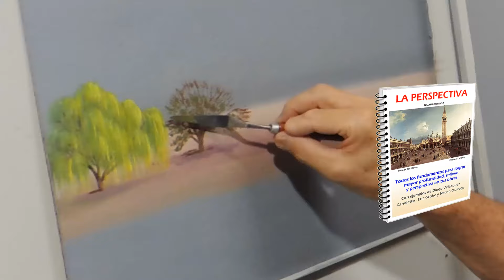🎨 ¡Cómo PINTAR ÁRBOLES REALES! CON ÓLEOS O ACRÍLICOS 😲 FÁCIL Y SIN DUDAR 👌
¡Aquí te dejo los ENLACES de las GUÍAS DE COLORES DE ÁRBOLES y el fascículo de LA PERSPECTIVA que utilicé PARA HACER este VIDEO!

En este video te voy a mostrar cómo pintar un ESPINILLO NEGRO y hacer sus colores fácilmente, CON ÓLEOS O ACRÍLICOS
Te explicaré el tema de las luces y las sombras, el volumen del motivo principal y de qué manera hacer que se destaque del resto
Podrás ver cómo realizo las mezclas de COLORES en la paleta y la explicación de cómo generarlas.
Cómo hacer para que el COLOR REAL de tu ESPINILLO, se logre fácilmente y se luzca en plenitud.
Podrás ver también, cómo aplicar las GUÍAS DE COLORES DE ÁRBOLES y el FASCÍCULO DE LA PERSPECTIVA que utilicé para hacer este video.
Por si te interesa...👇👇
Aquí te adjunto un video explicativo sobre como adquirir y recibir
MIS GUÍAS O FASCÍCULOS PUBLICADOS, En cualquier país que vivas.